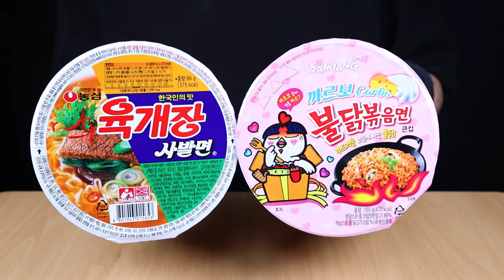편의점 디저트 먹방ASMR MUKBANG Korean Convenience Store Food & FIRE NOODLES 韓国のコンビニフード eating sounds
🍑교광instagram🍑 @kgxhwang